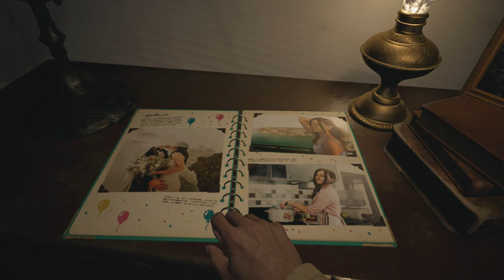【バイオヴィレッジ】最新作！円満家庭が突如地獄に！？ミアの死、連れ去られたローズ:PART1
ついにバイオハザード８：ヴィレッジが始まりました！
同じ年頃の娘がいる身としては微笑ましいスタート・・・のはず。

今回は本当に触りの触りなので、次回から本格的に
ストーリーを進めていくよ～！！

【バイオハザードヴィレッジ】再生リストはこちら